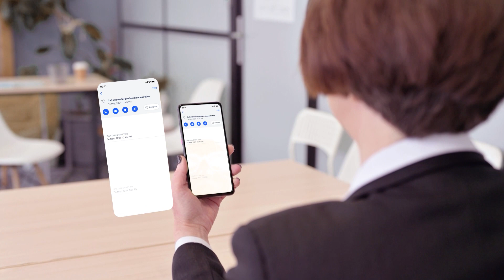Manage your Customers within Salesmate CRM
Contact management with Salesmate CRM refers to the process of organizing and maintaining information about your contacts or customers within the Salesmate CRM system. It involves creating and managing contact records, tracking interactions, and leveraging the CRM's features to effectively engage with your contacts and build stronger relationships.

Salesmate is a leading CRM to help you grow your sales.
Try Salesmate free and unlock the power of visibility and automation into your sales team success.